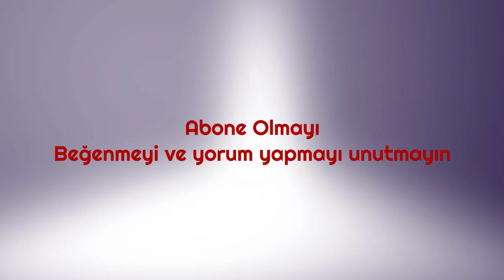Tacizleri Önleyen Kot Şort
Taciz Önleyici Kot Şort